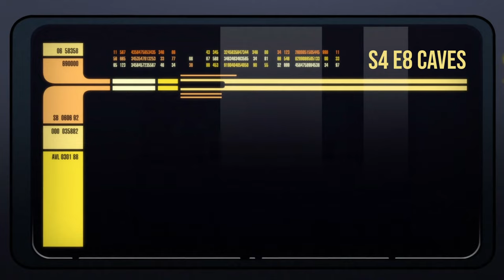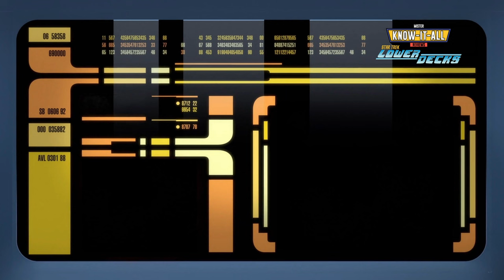Star Trek Lower Decks S4 E8 'Caves' Recap & Review | Mr. Know-It-All and Baby Know-It-All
Dive deep into the enigmatic subterranean world of Star Trek: Lower Decks Season 4, Episode 8, "Caves," where the illustrious Cerritos crew embarks on a cave surveying expedition on a remote planet. Our beloved quartet - Mariner, Boimler, Tendi, and Rutherford find themselves ensnared in a cave, each narrating a captivating tale of past cave-bound adventures with other characters.

Embark on this recap and review voyage as we explore the enthralling narrative layers, the camaraderie of our leading ensigns, and the ever-evolving character dynamics amidst the echoing cave chambers. This episode uncovers a treasure trove of storytelling, resonating with the timeless essence of camaraderie and adventure that defines the Star Trek universe.

Join me as we dissect the humorous, heartfelt, and harrowing cave tales, the stellar voice acting, and the brilliant animation that breathes life into the rocky labyrinths. We’ll delve into each character's story, drawing parallels, and appreciating the narrative creativity that Lower Decks continues to unveil.

Engage with the galactic narrative alongside a community of Star Trek enthusiasts. Your journey through the stars, accompanied by insightful analysis, is just a click away!

CHAPTERS
00:00 - Cold Open
00:30 - Show Intro
00:42 - Review Starts Here
05:50 - Know-It-All Index Rating
06:07 - General Discussion